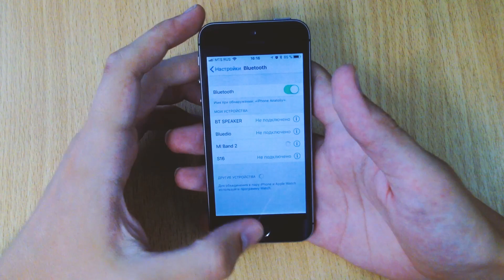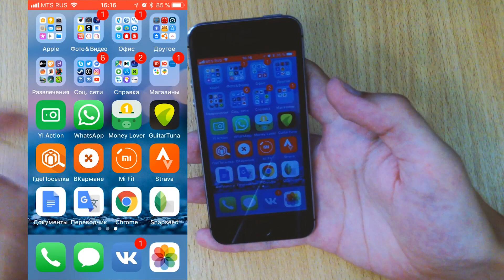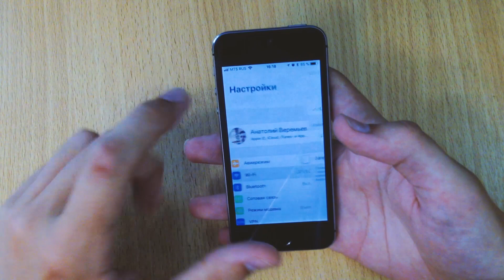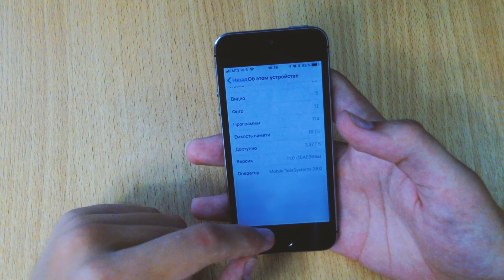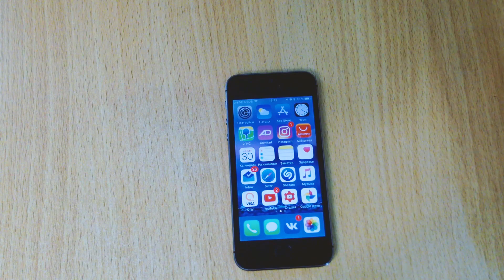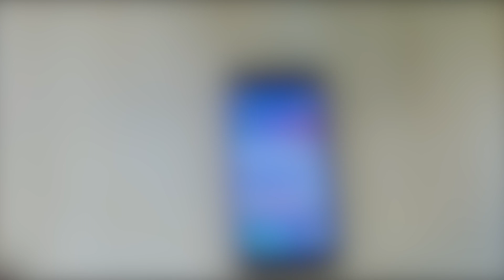Как работает iOS 11 Beta 8 на iPhone 5s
В этом видео я показал как работает iOS 11 Beta 8 на iPhone 5s. Стала лучше чем Beta 7, но все же остались некоторые косяки.